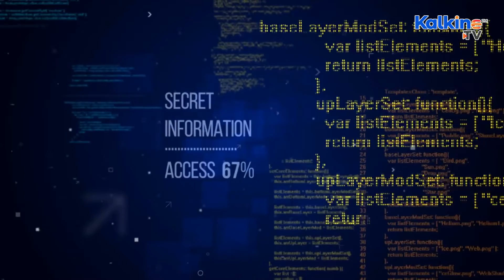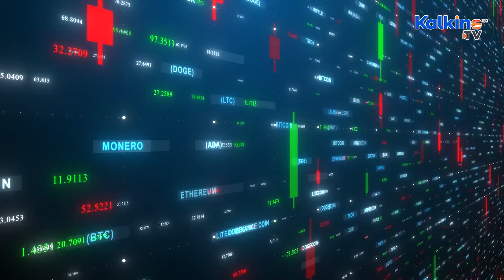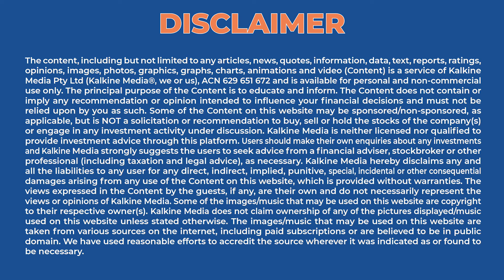What is holding back India’s central bank from launching its digital currency?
Reserve Bank of India (RBI) Governor Shaktikanta Das  recently raised concerns related to cyber frauds in launching virtual currencies. Earlier RBA’s Philip Lowe had said that there was no strong need for CBDC. However, Lowe had cautiously welcomed the possibility of the creation of a digital currency.